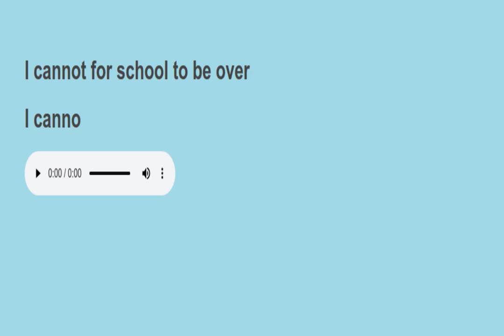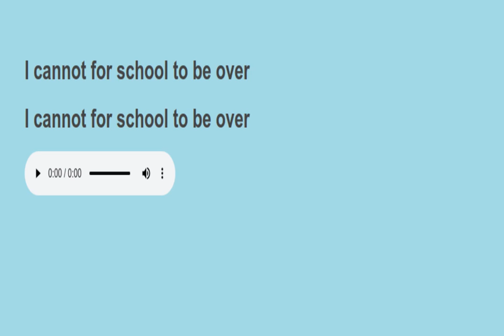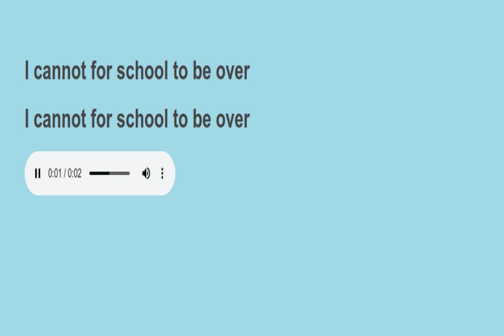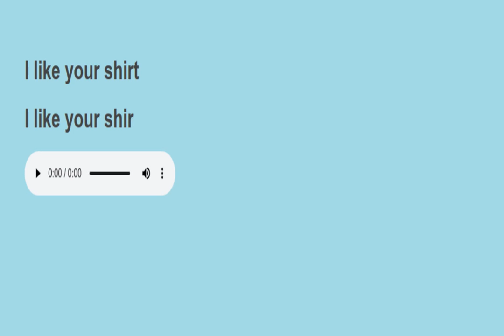Sight sentences reading practice 166